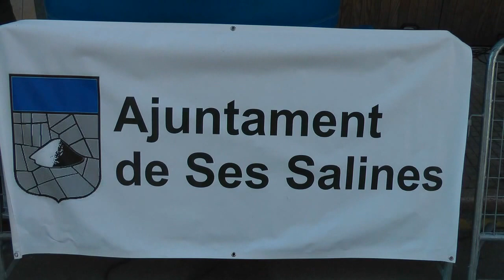nº 7 1ª cursa carrera nocturna ses salines 2013 tolo salva mallorca españa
Se ha celebrado con motivo de las Fiestas de Sant Bartolomeu en Ses Salines la 1ª cursa (Carrera) nocturna 2013.
Se combino la seriedad con el humor, pues la salida asistieron muchas personas con disfraces del más variopinto que hicieron las gracias a los asistentes a la carrera.
Con presencia de las autoridades del Ayuntamiento, el Sr. Bartomeu Lladonet, Tolo Salva regidos de las fiestas y otras autoridades.
Hizo entrega de premios el corredor de BH- BURGOS Lluis Mas que es vecino de este municipio Saliners y amigo de los organizadores de este nuevo evento en Ses Salines, Miguel y Jaume Organizadores nos dijeron que estaban muy satisfecho con lo ocurrido.
Organizadores contentos, corredores también y el publico encantado por mi parte felicitar a esta gente que tanto se molesto para que el deporte siga adelante.
Jóse (ELCAMARONIN)

It was held on the occasion of the Festival of Sant Bartolomeu in Ses Salines 1st courses (Carrera) Night 2013.
They combine seriousness with humor, as many people attended out of the most colorful costume that made thank the race goers.
With the presence of the authorities of the City Council, Mr. Bartomeu Lladonet, Tolo Salva governed the holidays and other authorities.
He awards the runner Lluis Mas BH-BURGOS is this county Saliners neighbor and friend of the organizers of this new event in Salinas, Miguel and Jaume. Organizers said they were very satisfied with what happened.
Organizers pleased, public corridors and also happy for me to congratulate these people that is so annoying to keep the sport going.

Jóse (ELCAMARONIN)